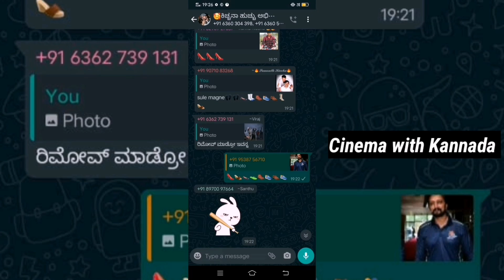ದರ್ಶನ್ ಗೆ ಮರ್ಯಾದೆ ಕೊಡ್ತಾರ ಸುದೀಪ್ ಫ್ಯಾನ್ಸ್.? ಡಿ ಬಾಸ್ ಅಭಿಮಾನಿ ಹೇಳಿದ್ದೇನು ಗೊತ್ತಾ.? Darshan vs Sudeep